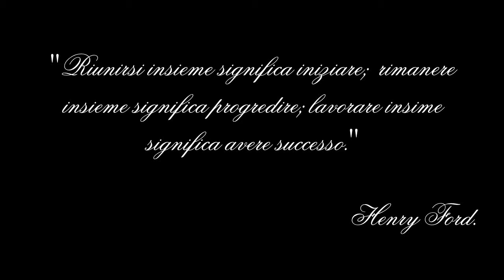Fendt 720 vario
Tempo si semina in campo Fiat 780 80/90 Fendt 720 vario Farmer 313c 309 erpice rotante Maschio 6m seminatrice 4 file Gaspardo spandicomcime Borello visitate e iscrivetevi al mio canale e soprattutto commentate i miei video